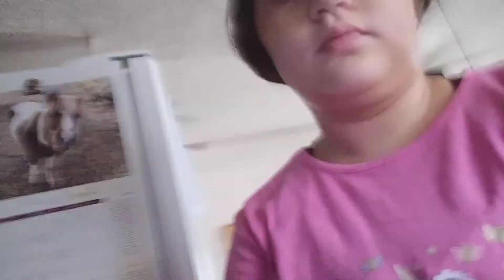morning routine on Saturday and Sunday